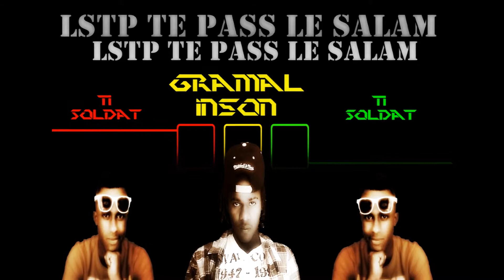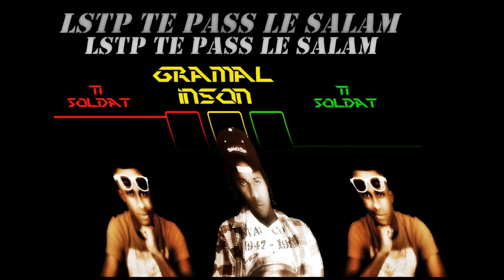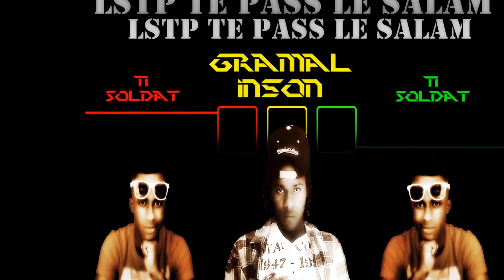New Mayotte, Maoré Song: Benika feat gramal inson Va hanou ralawa clips no officiels